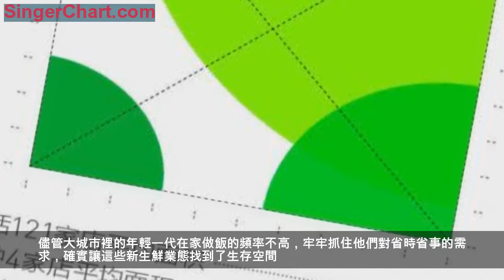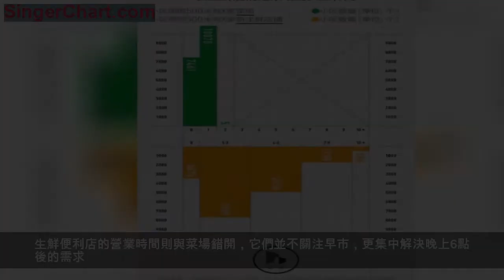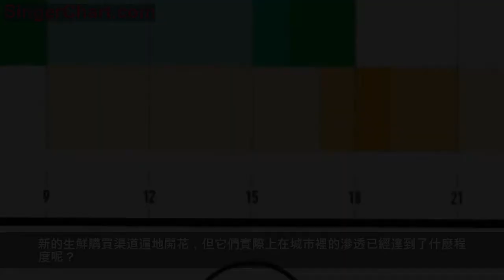新生鮮圍城，菜場還能存活多久？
在城市生活中，買菜這件小事發生的變化早已不新鮮了。
在過去的許多年裡，菜場為煙火氣息濃郁的家庭餐桌提供了最基礎的採購渠道。它們滲透在城市的毛細血管里，匯聚了四面八方的攤販，不僅提供了貨品新鮮、價格彈性高的生鮮售賣平台，也構成了自由活躍的城市公共空間。
大型超市的出現曾經被認為是菜場的挑戰者。對於那些對購物環境挑剔的消費者來說，蔬果生鮮與其他日用品共同成列在整潔的室內空間裡，可能是一種更好的選擇。只不過，在那一輪挑戰中，傳統菜市場貨品的新鮮和豐富，以及價格優勢幾乎無可撼動。
新的變化來自於那些完全針對生鮮採購的、更微小的商業形態：小區門口新開的生鮮便利店，通常營業到晚上10點，下班之後也來得及隨手捎些菜回家；穿著睡衣徑直走下樓梯，就能在生鮮櫃取到預定過的新鮮蔬菜；更懶一些的人，只需要躺在家裡滑動手機螢幕，不一會兒就有生鮮快遞按門鈴送貨到家。
儘管大城市裡的年輕一代在家做飯的頻率不高，牢牢抓住他們對省時省事的需求，確實讓這些新生鮮業態找到了生存空間。
僅是從出門可達的距離來看，生鮮便利店和生鮮櫃就比菜場要近得多。
任何商業業態，門店的面積越小，開店就越靈活，也越能滿足人們對便利性的要求。新一醬拿到了上海988家傳統菜場的面積數據，它們基本上都要需要2000平方米左右的空間。而對比永輝旗下的幾種供應生鮮的商業門店看，最小的永輝生活便利店，只需要不到150平方米的面積，超級物種的選址要求也是一家菜場的一半左右。它們顯然離我們的懶人生活要近了許多。
在半徑為500米的「懶人距離」里，相比傳統大型菜場「每個小區附近不超過三家」的克制選址，新生鮮零售能夠選擇「小而多」的「社區包圍」路線，店鋪內部面積更小，但分布密度更高，離小區也更近。
針對上海1.8萬多個小區周邊的菜場、生鮮便利店和生鮮櫃，新一醬做了一套簡單的距離分析。
從上圖中可以看到，超過1/3的上海小區周邊500米是找不到菜場的，剩下的小區略微幸福一些，去菜場的時間能控制在步行10分鐘之內。而這幾年冒出來的生鮮便利店和生鮮櫃圍繞一個小區可以開出很多家。1/3以上的上海小區，從家裡出門500米範圍內能夠找到4家以上的新生鮮店鋪，最多的小區能有10家以上的選擇。
除了在空間上對懶人更友好，新生鮮零售業態在營業時間上也抓住了上班族的痛點。新一醬在外企上班的朋友小何很少去菜場，只偶爾在家門口的永輝生活買菜，同時她也加入了每日優鮮的一小時達會員。「新生鮮零售店帶來最大的改變是擴大了我在買菜時間上的選擇範圍。」小何這麼告訴新一醬。
傳統菜場早上六七點開門，晚上6點就不剩什麼新鮮的菜了，完全錯過了購買力高但時間有限的年輕客群，主要目標客戶只能縮小為擁有充足生鮮購物時間的老年人和家庭主婦。生鮮便利店的營業時間則與菜場錯開，它們並不關注早市，更集中解決晚上6點後的需求。
除了更長的門店營業時間，生鮮連鎖店的外送業務也將購買生鮮的時間靈活性進一步提高。
連鎖型的生鮮便利店或生鮮超市大多提供外送業務，它們大部分生鮮遵循「三公里，一小時」的原則，即訂單地址在生鮮零售店的半徑3公里之內，1小時內送生鮮到家。
生鮮櫃商家更多採取訂單次日到達家門口的O2O策略。食行生鮮CEO張洪良曾在接受媒體採訪時表示，用戶對「準時」的需求比「即時」更高，生鮮櫃次日送達的戰略也來自於成本的考量，商家在用戶下單之後再配貨，可以保證用戶到手生鮮的新鮮度，也有效緩解了生鮮行業高損耗的問題。
新的生鮮購買渠道遍地開花，但它們實際上在城市裡的滲透已經達到了什麼程度呢？
新一醬陸續收集了上海市政府今年公開的988家中大型傳統菜場數據和1943家智慧微菜場（生鮮櫃）的地址數據，又從大眾點評獲取了最新的1648家提供O2O業務的新型連鎖生鮮便利店的數據，再加上新一線城市商業資料庫中對大型超市的監測，結合居住小區的信息，就能對不同生鮮購買渠道的輻射能力作出全面的描述。
和朋友們聊了聊，新一醬發現人們在購物時，對於不同零售形式，存在不一樣的購物習慣，比如人們可能願意騎車去2公里以外的大超市購物，但生鮮便利店只會選擇小區門口的那家。因此，我們在大型超市、大型菜場、生鮮便利店和生鮮櫃四種生鮮零售方式的空間數據上分別生成了2km、1.5km、0.8km和0.5km四個的輻射區。
取四者的交集得到的「生鮮便利區域」就是上海全市範圍內能夠非常方便地選用任意一種生鮮購買渠道的區域。關聯了落在這些區域裡的小區，新一醬發現「生鮮便利小區」的數量達到了9900個，已經超過了上海小區總量的一半。
新一醬又找到了這些生鮮便利小區所在的居住板塊，統計出上海每個板塊容納的生鮮便利小區數量，再算出每個板塊中生鮮便利小區數量占該板塊中所有小區數量的比例，將得到的比例值作為該板塊的生鮮便利小區覆蓋率。
根據生鮮便利小區覆蓋率的排名，新一醬列舉出了在上海購買生鮮最方便10個板塊。從排名里可以看到，前10名板塊的生鮮便利小區覆蓋率都達到了95%以上，其中曹家渡、打浦橋、古北和共康四個板塊的生鮮便利小區覆蓋率更是達到了100%。
與新型的商業形態總是從市中心向外擴展相同，上海生鮮便利小區的覆蓋率從內環到外環也很有規律地呈現出遞減的狀態。
對於那些位於生鮮便利度極高的小區周邊的菜場來說，挑戰顯然是巨大的。為了更好地觀察周邊新型生鮮業態對菜場的影響，新一醬從這些菜場中挑了徐匯區的龍山菜市場作為一個小型案例研究，實地去看了看。
龍山菜市場是一家面積2480平方米、分為上下兩層的大型菜場，一樓賣水產和肉類，二樓賣蔬菜。它位於生鮮便利小區覆蓋率達到了89%的徐匯萬體館板塊，地處天鑰新村、天四小區、龍山小區三個居民區和內環高架路的交界處。
新一醬以龍山菜市場為圓心，在地圖上生成了一個半徑為1.5km的輻射區。與這個輻射區產生交集的，包括了4家大型超市、8家水果店、15家綜合性的生鮮便利店，以及11個生鮮櫃。
同樣為龍山超市周邊的生鮮零售點分為大型超市、水果店、綜合生鮮便利店和生鮮櫃4種業態分別生成2km、0.8km、0.8km和0.5km的輻射區（綜合生鮮便利店的外送服務半徑為3km），取這4個輻射區的相交部分，能夠得到的是龍山菜市場的競爭對手們構成的生鮮競爭區域。
從上圖的統計數據中可以看到，由於大型超市和生鮮便利店O2O外送的輻射半徑超過了龍山菜市場的輻射半徑，能夠覆蓋到了菜場輻射區間裡的所有住戶。而生鮮櫃由於輻射半徑小——它們幾乎只服務本小區內的用戶，覆蓋的人口比較有限。合併4種業態的競爭區域看，龍山菜市場周邊生鮮業態競爭激烈的區域約占到整個輻射區的50%。
另一個需要考慮的問題是價格。生鮮便利店在時間和空間上都為懶人和忙人省了不少事兒，成本和價格自然更高。在龍山菜市場和周邊的1家大型超市、2家生鮮零售店和2家生鮮櫃，新一醬用番茄炒蛋和咖喱雞塊這兩道家常菜的採購測算了幾家店的價格。
從總價的對比來看，最便宜的採購渠道依然是菜場，其次是超市。清美鮮食和永輝生活兩家新生鮮零售店偏貴，尤其是清美鮮食的雞蛋和雞腿肉的價格，單價基本都是其他渠道的2倍左右。
新一醬也發現，在單筆商品交易額普遍不算太高的生鮮行業，講究時效的運輸是筆不小的開支。清美鮮食和永輝生活都有提供「三公里，一小時」的外送服務，如果懶得下樓自提，清美鮮食的10元運費（滿40包郵）和永輝生活（滿18包郵）的6元運費都超過了訂單總價的1/3。相比之下，生鮮櫃由於是次日送達，物流成本和價格就會低一些，但也因此，生鮮櫃只能服務於有穩定生鮮需求和計劃性買菜的顧客。
在龍山菜市場及周邊採購的過程中，新一醬也默默地在心裡從各個維度給每家生鮮零售點的消費體驗打了個分。龍山菜市場的食材還是最豐富的，除了新一醬買的家常菜食材，菜場一樓還有鮮活的魚蝦和當季的海鮮，但環境的整潔程度肯定還是比不上包裝乾淨燈光溫暖的永輝生活。
6家店的食材整體來說都比較新鮮。新一醬留意了一下雞腿的包裝日期，大多數都在三天以內；兩家生鮮櫃由於物流模式是下單後再配貨打包，因此包裝時間基本是當天。（不過家樂福徐匯店的胡蘿蔔包裝時間竟然是11月9日，這款一個月前的過期蘿蔔讓家樂福的蔬菜新鮮指數在新一醬心裡大打折扣。）
對6家店在新鮮度（F）、豐富度（R）、清潔指數（C）、價格指數（P）和時間指數（T，時間指數由業態在社區周邊的密度分布和物流情況共同決定）上進行打分後，新一醬琢磨了一個算法來模擬大家的生鮮採購決策。
整體來說，這個模型得出的生鮮採購意願與生鮮店的乾淨程度、生鮮貨品的豐富度、新鮮度成正比，與獲取生鮮所需時間、生鮮價格成反比。
生鮮採購意願又可分為價格導向和時間導向兩種傾向：價格導向的人，比如新一醬的爺爺奶奶，無論距離遠近和消費環境，專一地選擇性價比最高的地方買菜；時間導向的人，類似新一醬的朋友們，工作時間長生活節奏快，買菜的時候不怎麼看價格，傾向於選擇節省時間、便利度高的渠道。
從計算結果中可以看到，對於價格導向的人來說，傳統菜場和超市的線下購物模式還是很誘人的，而如果追求便利度，生鮮便利店會是更好的選擇。
一個問題在逛完菜場之後的新一醬腦海中揮之不去：菜場真的會在某一天退出我們的生活嗎？
在去龍山菜市場之前，新一醬還跑了兩個上海的菜場，情況都不怎麼樂觀。
第一家是宜川路上的永昌新泉菜市場。它位於幾個大規模的老舊居民區的中間地帶，按說與周邊的居民已經積累了多年的互動關係。但在工作日的下午4點，新一醬在菜場裡待了差不多半個小時，也沒見到超過5個顧客。賣菜的阿姨說，每天新進的菜賣不完，打算下周就回老家不幹了。
與菜場的冷清相對的，是菜場門口一家崇明自產自銷的小菜店裡擠滿。新一醬簡單對比了下，小菜店裡各類蔬菜每斤的單價都能比菜場裡便宜至少兩三塊。對於開在周邊居民價格敏感度偏高的社區里菜場來說，只要在價格上有明顯優勢，外來競爭者就足夠搶到市場。
隨後新一醬又去了靜安區的鮮樂菜場，選擇這個菜場是因為在統計「周邊生鮮業態最豐富的菜場」時，它的排名非常靠前。但走到跟前，新一醬卻被告知鮮樂菜場在今年5月就關門了，相比於龍山菜市場最近一周還有新的評論，鮮樂菜場在大眾點評上的評論還停留在2016年：「人氣不旺」。
和鮮樂菜場的廢墟對比強烈的，是500米外的盒馬鮮生曹家渡路店裡熱鬧的購物氛圍，和1公里外正大優鮮餘姚路店裡來來往往的客流。雖然鮮樂菜場未必完全是被這些新生鮮零售店「殺死」的，但新一醬覺得，在新生鮮業態的圍城裡，傳統生鮮零售業態的生存可能還真的成了一個難題。
新生鮮的江湖也在發生著更快速的變化。
半年前新一醬研究盒馬的門店選址時，上海的超級物種門店才3家，現在包含待開業的門店已經達到了11家——盒馬的這個數據也從20家變到了30家。根據永輝超市2018年第三季度報告顯示，僅2018年7至9月間，就有33家永輝生活在上海開業，又有44家永輝生活簽約準備交付。
截止2018年12月，食行生鮮在上海共設有1772個生鮮櫃，比去年年底新增了505個生鮮櫃。但2017年底還在上海市商委的智慧微菜場